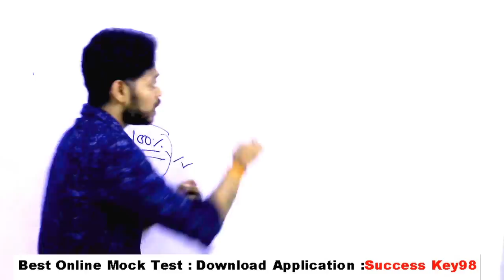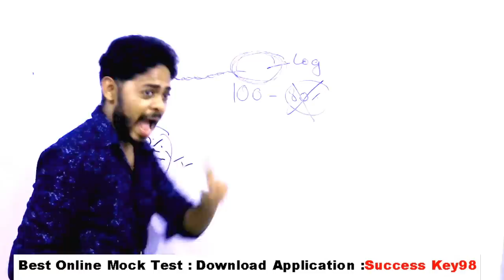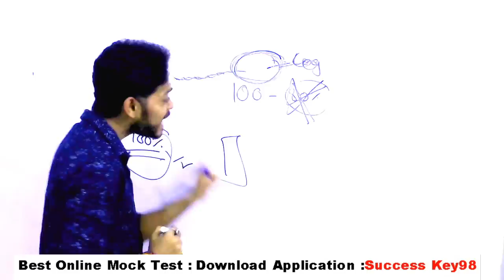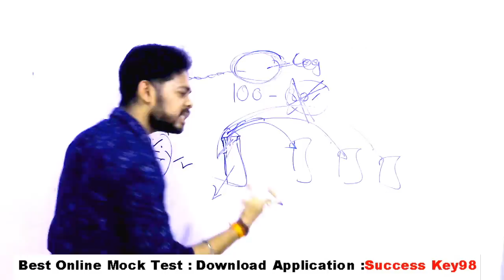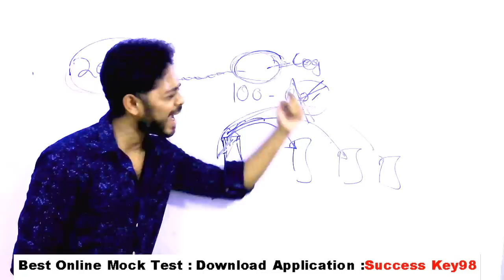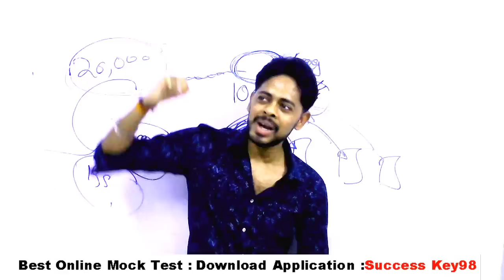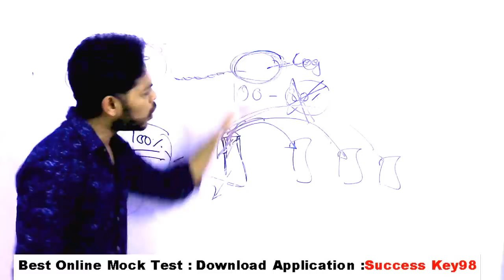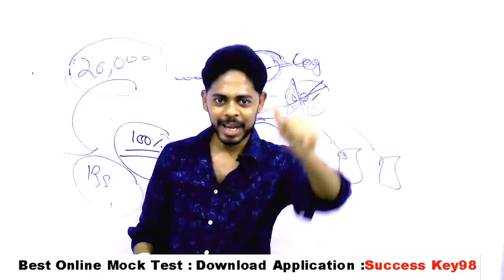रामायण का 100% सफलता ज्ञान 🙏 छात्रों के लिए ✍ जहां पे सभी हार जाते है 🙏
GENERAL SCIENCE  : 2 pm

GS TOP 40 QUESTION : 4.00 PM

MATH CLASS (Crash Course ) :6.00 PM

Static Gk :8 PM